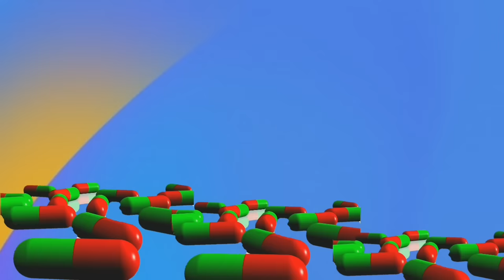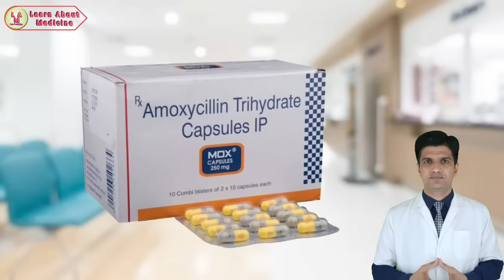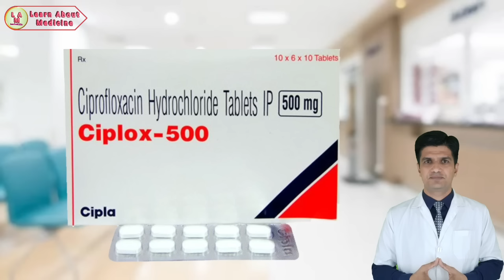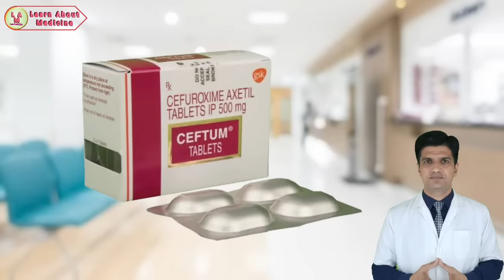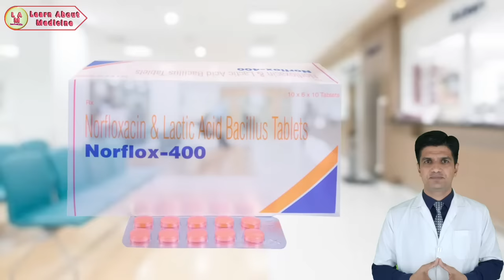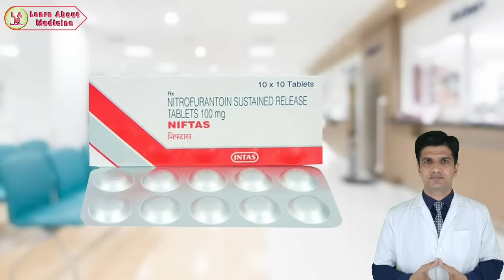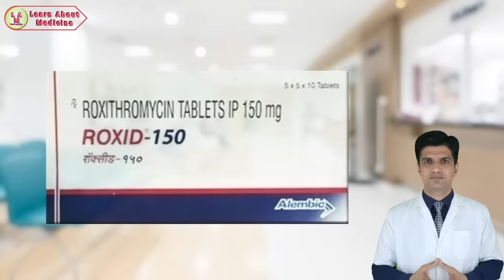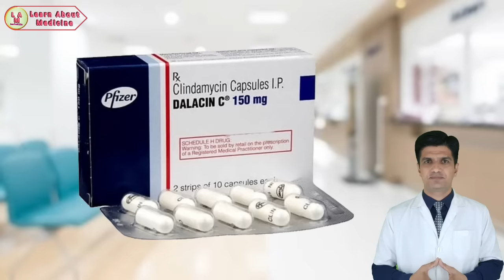15 से ज्यादा एंटीबायोटिक टेबलेट की जानकारी | Antibiotic tablet uses in hindi | Antibiotics uses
Antibiotics tablet uses in hindi | Antibiotics uses in hindi